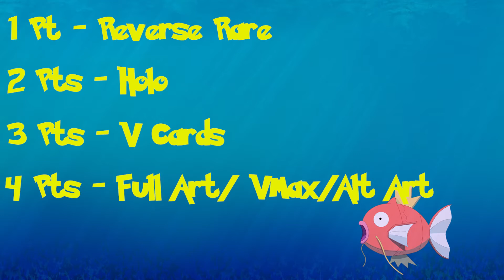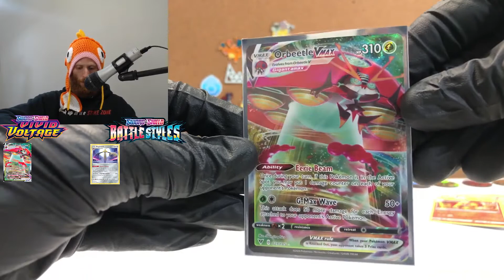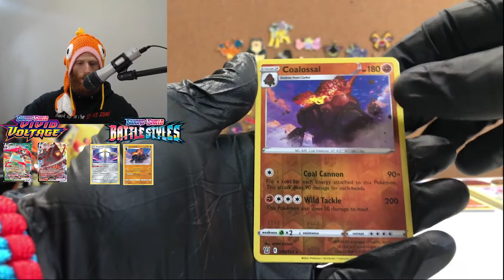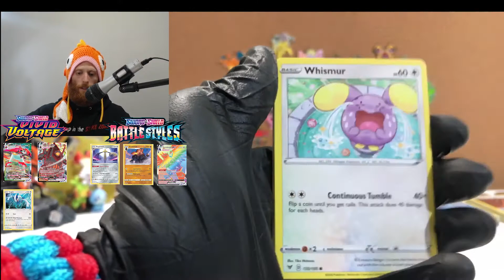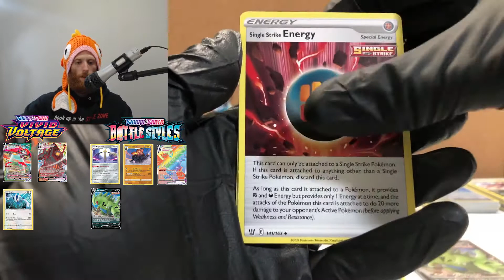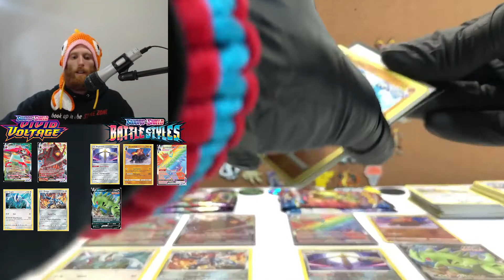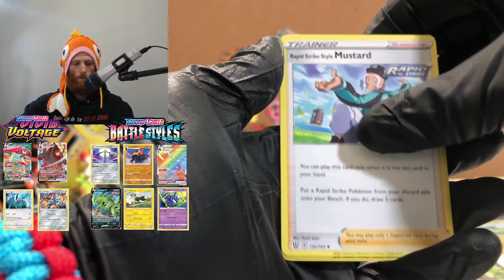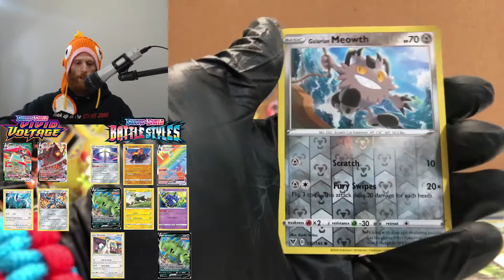*MSR Pack Battle* (#4) Vivid Voltage Vs. Battle Styles!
In todays fight on MSR Pack Battles we pit 8 Pokémon card packs of Vivid Voltage against 8 Pokémon card packs of Battle Styles! Place your bets down in the comments and lets meet our fighters in the arena!

I’m the Magikarp Sales Rep, On this channel we open Pokémon cards and play Pokémon Video Games!